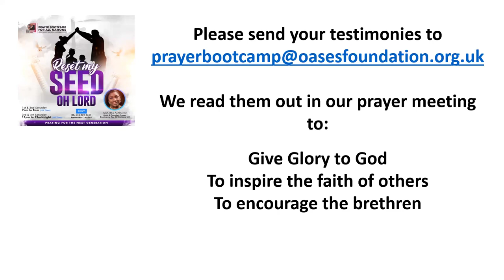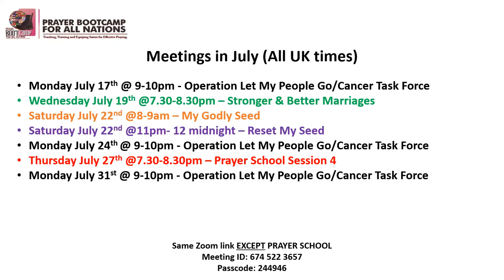Reset My Seed - Saturday 15 July 2023